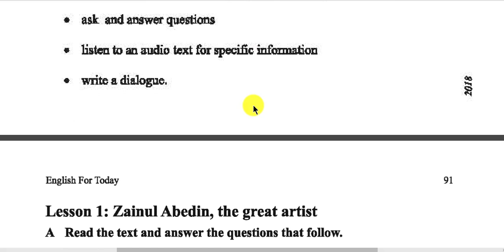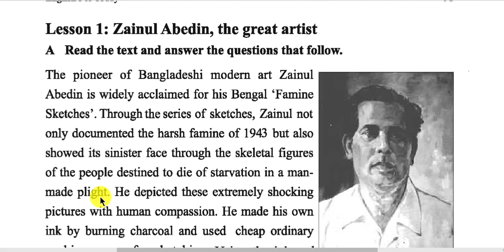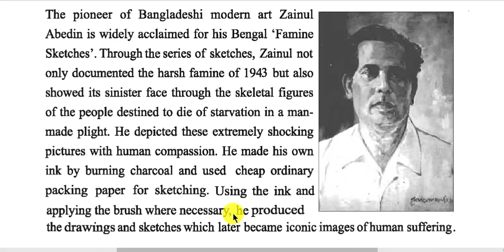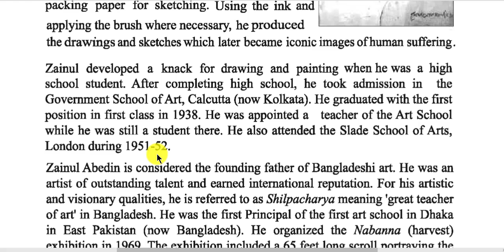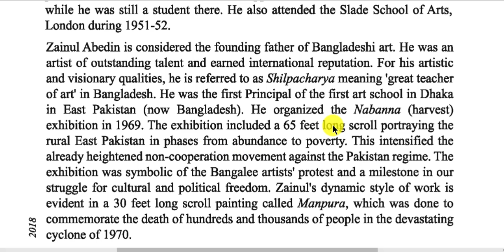SSC English First Paper/Class-9/10/ Unit-7,Lesson-1 / Jainul Abedin The great artist/ RTL